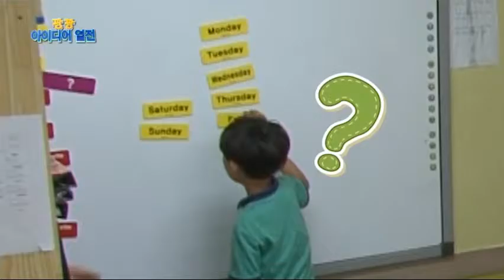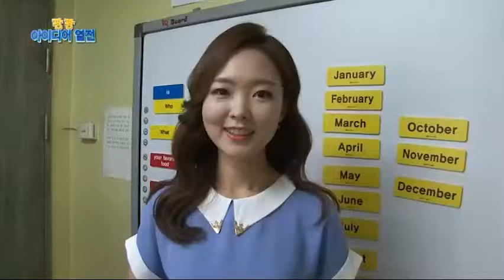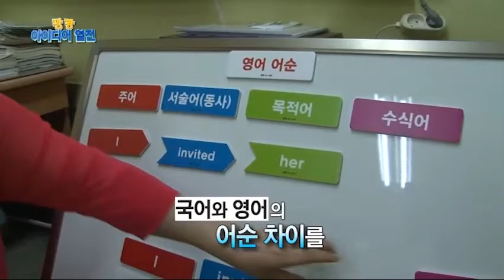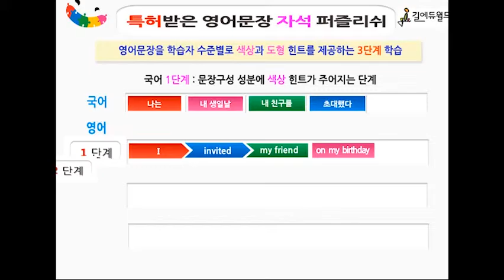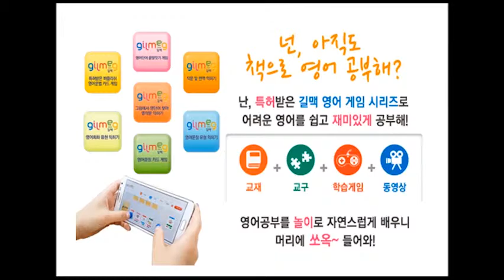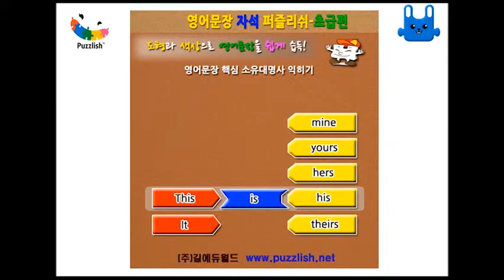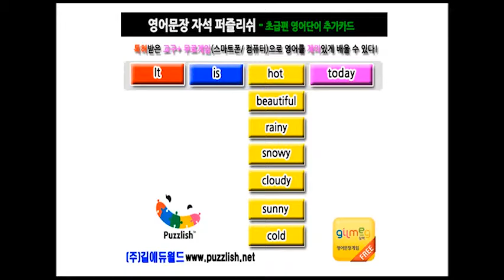영어문장을 자석교구로 재미있게 수업할 수 있는 특허받은 학습교구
영어교구와 학습게임을 활용하여 영어수업을 재미있게 가르치자!

선생님들은 늘 수업을 어떻게하면 재미있고 효과적으로 가르칠 수 있을까을 고만하는 경우가 많습니다.
이런 고민을 갖고 있는 영어선생님들에게  영어문장 자석 퍼즐리쉬 교구를 강추합니다.
교재+자석교구+게임(스마트트폰용/ 컴퓨터용)+교사용파워포인트자료 무료제공으로 수업을 편리하고 효율적으로 할 수 있어요.
아이들이 교구를 보고 만지고 느끼면서 자석교구를 직접 칠판에ㅐ붙였다 떼었다 하면서 적극적인 참여수업으로 학습효과도 좋고 무엇보다도 아이들이 재미있어해요.
카드구성도 초급문장, 중급문장, 의문문, 부정문, 명령문, 기원문, 감탄문, 부가의문문, 부정의문문, 조동사, 시제,  능동태와 수동태 등 9종으로 분류되어 있어요.,
또한 학습자 수준에 맞추어 단계별로 수업을 할 수 있도록 국어 2단계, 영어 3단계로 카드가 구성되어 있어서 학습효과가 좋아요,

특허받은 영어문장 자석 퍼즐리쉬는 창의적인 아이디어 제품으로  중소기업 우수제품으로 선정되어 MBN팡팡 아이디어 열전 프르그렘에 방송된 바 있고 메일경제 신분에도 보도 된 검증된 제품입니다.